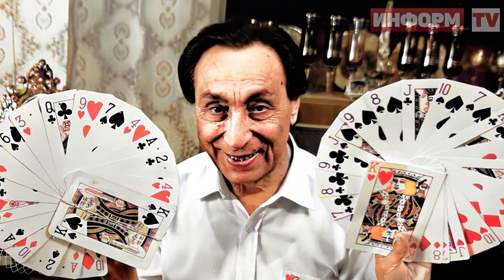Как сейчас живет знаменитый 65-летний фокусник Амаяк Акопян и как выглядит его сын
Когда в 1956 году в семье циркового фокусника Арутюна Акопяна родился сын, счастливый папочка закатил пир на весь мир, а медперсонал роддома завалил цветами, конфетами, вином и коньяком. Жене за подаренного наследника Арутюн преподнес бриллиантовое кольцо, мальчика назвал в честь своего отца – Амаяк.
Малыша с рождения окружал мир магии и искусства. Папа – иллюзионист, мама – его ассистентка. С шестилетнего возраста вместе с ними выступал и сын. Но помимо фокусов Амаяк увлекался игрой на фортепиано, спортом, танцами и рисованием.